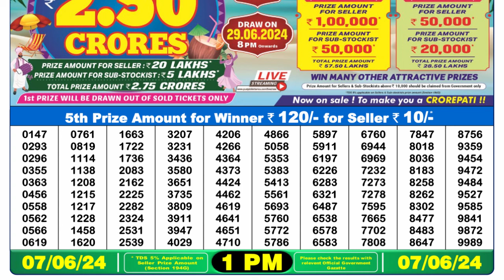🔴Dear Lottery Sambad Live 1pm today 07.06.24 Nagaland State Lottery Result